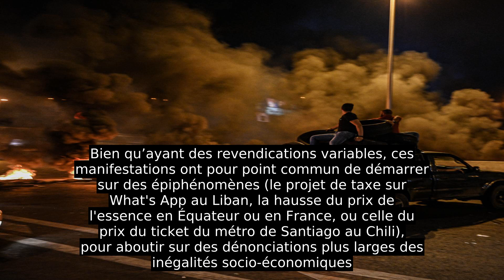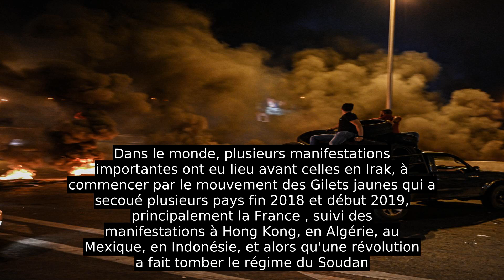Manifestations Au Liban En 2019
Ces informations peuvent manquer de recul, ne pas prendre en compte des développements récents ou changer à mesure que l’événement progresse